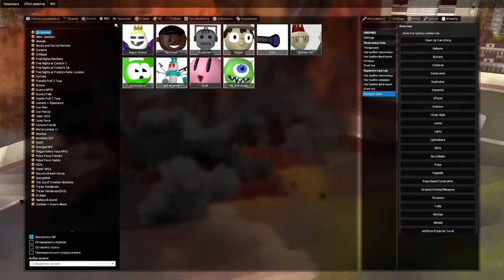КАКОЙ 3D NEXTBOT САМЫЙ КРУТОЙ ОБЗОР МОДА В ГАРРИС МОД GMOD ► Garry's Mod